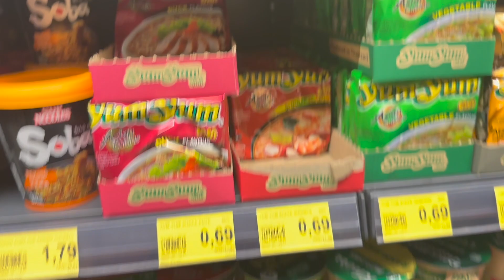VLOG TIME 🎥 // Zahnarzt 🦷 & mini EDEKA FOOD Haul 🛍 // alinaBerry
🌸 Weitere INFOS 🌸